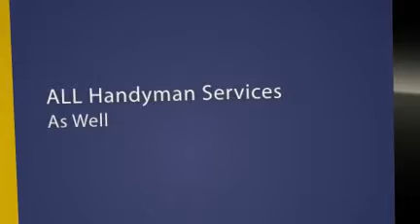East Islip Handyman.Long Island Handyman.We Do It All.Oakda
Big Or Mall Jobs.Let The PRO'S Take Care Of Everything. Handyman Services Offered.Long Island.Islip.Oakdale.Sayville.Patchogue.All of Suffolk County.Leaks Windows